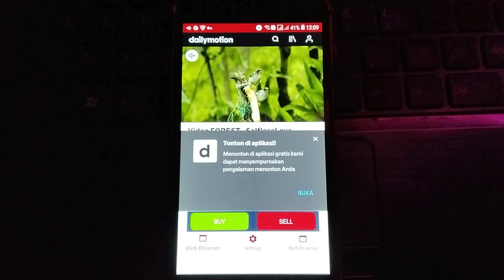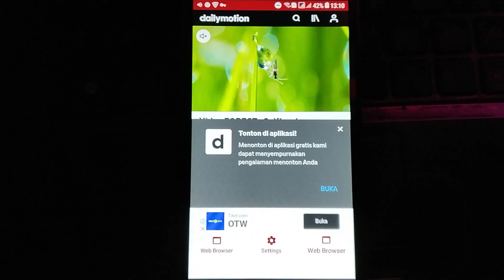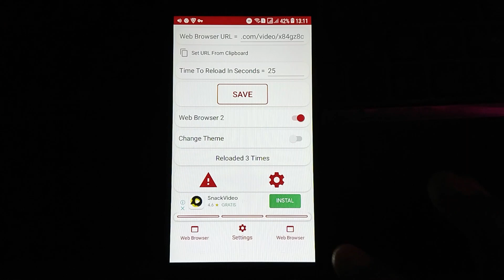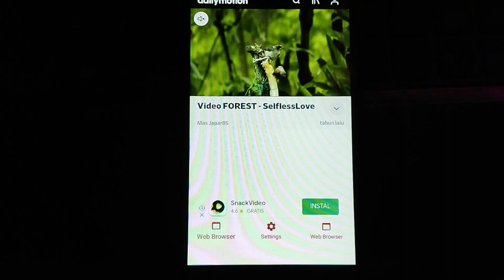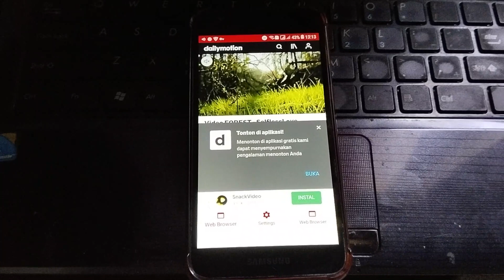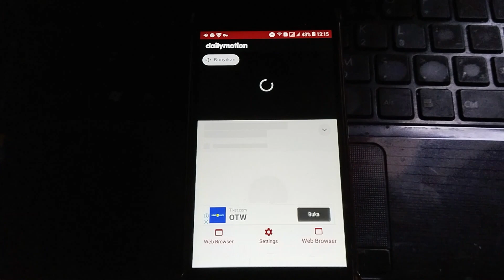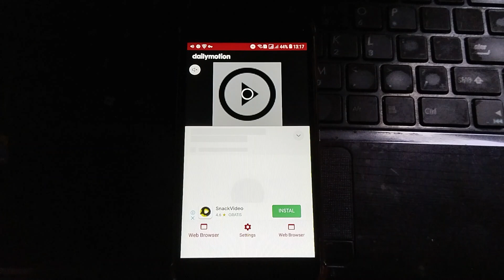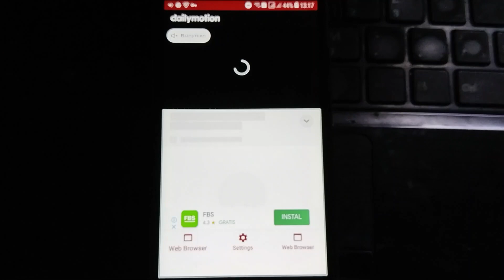AJIIIBBB !! NUYUL DOLLAR DAILYMOTION MENGGUNAKAN HP, 2 BROWSER, VPN, DOLLAR NYA AMBYAAAR MASEEEEH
Menghasilkan uang dari internet ga sesusah yang di bayangkan kebanyakan orang. Di Channel ini saya akan berbagi trik-trik cara mendapatkan uang dari internet khusus buat kalian yang mempunyai skill terbatas di bidang tekhnologi tapi ingin serius mempelajari seluk beluk dunia online, sekaligus membantu kawan-kawan lainya yang sedang membutuhkan penghasilan tambahan lewat internet.

Di channel ini saya hanya membagikan tutorial cara menghasilkan uang yang benar-benar reall dan bisa di praktekan oleh semua orang secara sederhana. tanpa ada unsur penipuan, scam atau clickbait yang banyak di lakukan channel youtube lain pada umumnya.

Bahan Nuyul Pake HP :
1. VPN browsec
2. Automatic Browser Refresher

Selamat mencoba..

VIDEO POPULER LAINYA

Di Bayar $322 USD Hanya Upload Video Asal Asalan Melalui Website Rumble, Cara Mudah Mendapatkan Uang

Video ini tidak dimaksudkan atau dibuat untuk anak-anak!!!. jpr duit tidak bertanggung jawab atas segala konten yang terdapat dalam video dan tidak bertanggung jawab atas segala kerusakan dan kerugian yang terkait dengan produk dan layanan yang disebutkan dalam video. jpr duit mendorong penonton untuk melakukan investigasi sendiri dengan uji tuntas terhadap perusahaan, produk atau layanan yang disebutkan dalam siaran pers.

Video ini hanya untuk tujuan pendidikan dan hiburan. Tidak ada jaminan bahwa Anda akan mendapatkan uang dengan menggunakan teknik dan ide yang disebutkan dalam video ini. Ini bukan nasihat keuangan. Tingkat keberhasilan Anda dalam mencapai hasil yang diklaim dalam video ini akan membutuhkan kerja keras, pengalaman, dan pengetahuan. Kami telah mengambil langkah-langkah yang wajar untuk memastikan bahwa informasi dalam video ini akurat, tetapi kami tidak dapat menyatakan bahwa situs web yang disebutkan dalam video ini bebas dari kesalahan. Anda secara tegas setuju untuk tidak mengandalkan informasi apa pun yang terkandung dalam video ini.